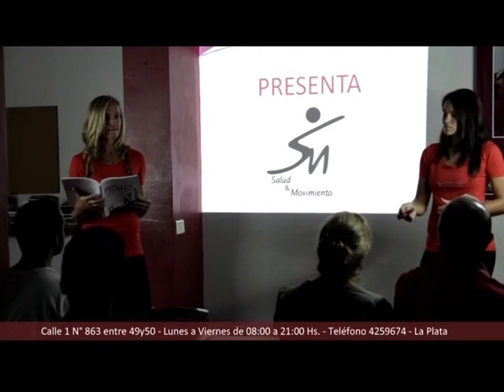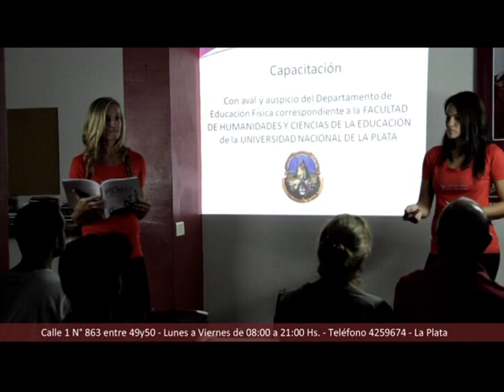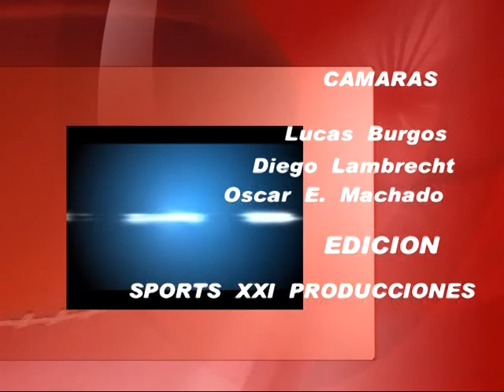4x4 Deportivo 624 30-7-13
Programa emitido por canal 7 Somos La Plata de Cablevision.Digital 607 y .Flow 519.Conduccion Janah Grinfeld.Tambien se emite en Dolores,Chascomus,Brandsen,Magdalena,San Pedro, Mercedes,Las Heras y Belgrano..